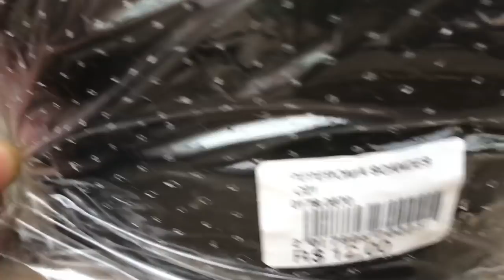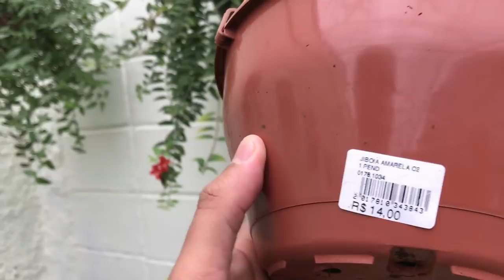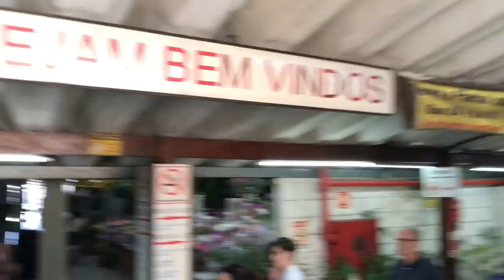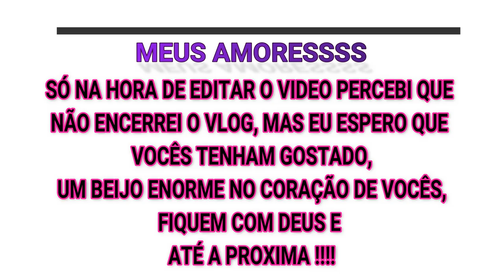TOUR AQUÁRIO DE ITAQUERA, VEM CONHCER ONDE COMPRO MINHAS PLANTINHAS- Por Cah Decora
ENDEREÇO GALPÃO DAS PLANTAS

R. Jaime Ribeiro Wright, 302 - Itaquera, São Paulo - SP, 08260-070

ENDEREÇO AQUARIO ITAQUERA

Av. Jacu Pêssego, 1685 - Colônia (Zona Leste), São Paulo - SP, 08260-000

EQUIPAMENTOS USADOS

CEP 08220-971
São Paulo - SP
Camilla Almeida